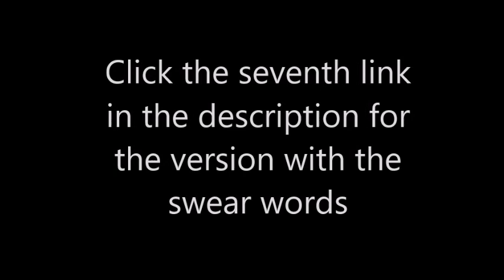Katy Perry - Last Friday Night (T.G.I.F.) ROBLOX Music Video (Clean Version)